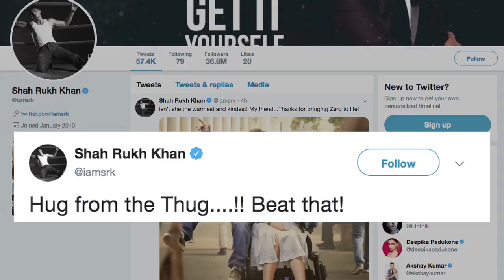Zero Trailer: SRK has outdone himself says Aamir Khan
Superstar Aamir Khan saw the trailer of the upcoming film "Zero" and feels Shah Rukh Khan has outdone himself. Directed by Aanand L. Rai, "Zero" features SRK as a vertically challenged man. The film also stars Anushka Sharma and Katrina Kaif.